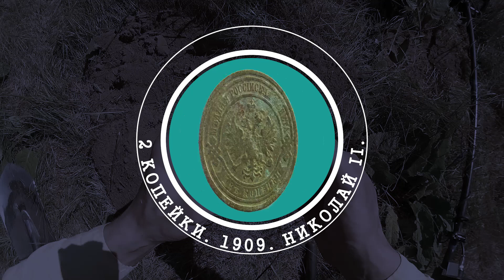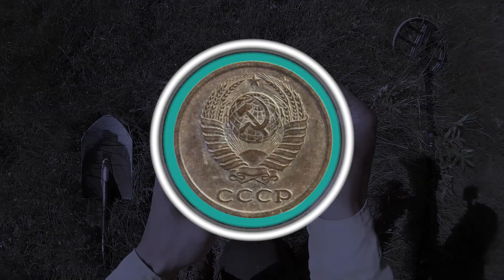Поиск монет. ПОЛУРАЗВЕДКА (27.06.2015)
Поиск монет, клада, по просторам родины... с  металлоискателем Беркут 5.
Search coins, treasure, in the vastness of the Motherland... with a metal detector Berkut 5.